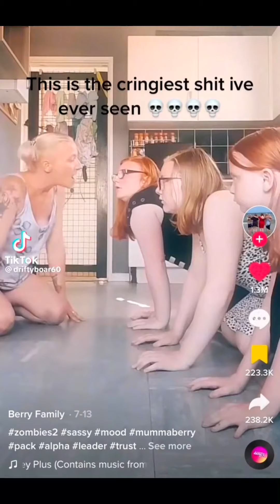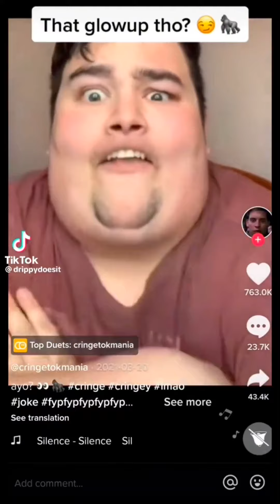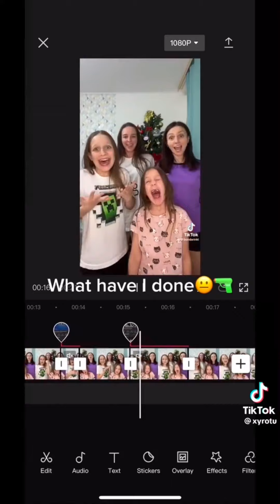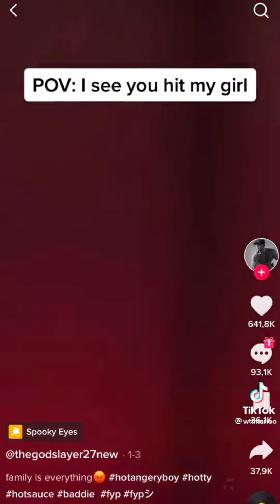Cringe TikTok Compilation #1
LOVE YALLL🫶